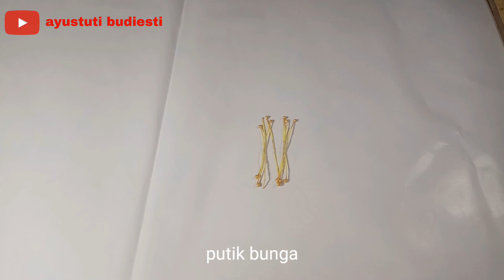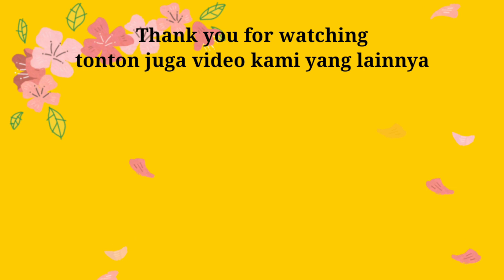DIY TUTORIAL || CARA MEMBUAT LEMON FELT BABY HEADBAND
Assalamualaikum teman-teman
Di video kali ini kita akan belajar membuat bando bayi atau baby headband dengan hiasan buah lemon. Bahan yang kita gunakan adalah karet foe yang lentur dan aman bagi kepala bayi, beberapa kain flanel, dan bahan-bahan lainnya. Diameter ukuran foe nya menyesuaikan untuk bayi berumur satu hingga lima bulan. Selamat mencoba, semoga bermanfaat.